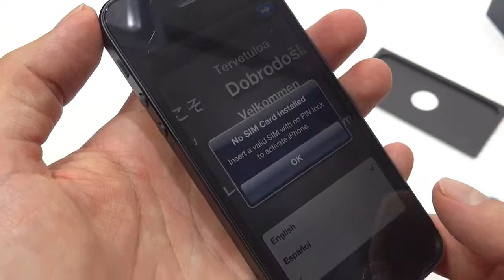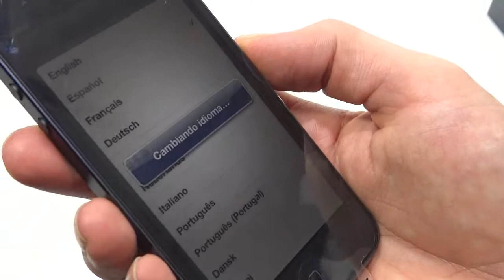Unboxing Review Desempaque Iphone 5 16GB 8mpx Hd Pantalla Retina 4'' Chip A6 iOS 6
Nuevos celulares smartphone Apple Iphone 5 de 16gb libres para todo operador, iOS 6, diseño mas fino y ligero, pantalla retina de 4’’, chip A6, 16gb de memoria, camara iSight de 8mpx y el nuevo conector Lightning
Quien tiene un iPhone no puede vivir sin el. y no solo por la pantalla retina, la sensacional camara o la gran autonomía: es porque todo, absolutamente todo, es mucho mas fácil de hacer.

Nuevo Diseño Parece increíble que un iPhone con tantas cosas (una pantalla mas grande, unc hip mas rápido, tecnología inalámbrica ultrarrápida, camara de 8mpx...) pueda ser tan fino y tan ligero. pero es verdad. De hecho, el iPhone 5 es el iPhone más fino y ligero hasta la fecha.

Espectacular pantalla Retina de 4 pulgadas Con la pantalla retina de 4’’ veras mas. y también veras mejor. la pantalla del iPhone 5 es mas grande y brillante, pero como el ancho es igual que el del iPhone 4s puedes seguir usandolo con una sola mano. La densidad de píxeles es tan alta (326 por pulgada) que el ojo humano es incapaz de distinguirlos. Y si lo que quieres es ver un buen vídeo, en el iPhone 5 puedes hacerlo en HD y en formato panorámico, sin bandas negras. Chip A6 Con el nuevo chip A6 que Apple ha diseñado para el iPhone 5, mas potencia no significa mas consumo. el rendimiento gráfico y el de la CPU son hasta el doble que con el chip A5, y aun así la autonomía sigue siendo igual de increíble.